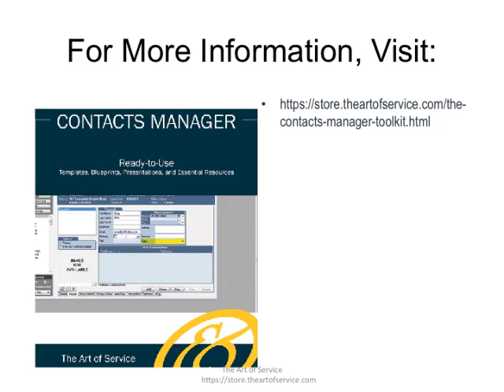The Contacts Manager Toolkit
This innovative set of documents and ready-to-use templates will provide you with a head start for both learning and applying of a Contacts Manager approach that meets today's standards.